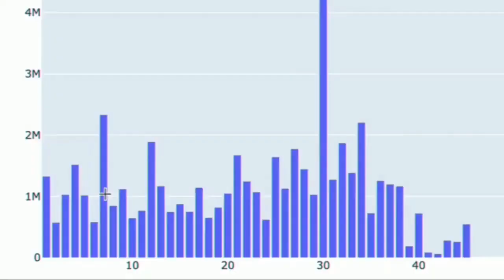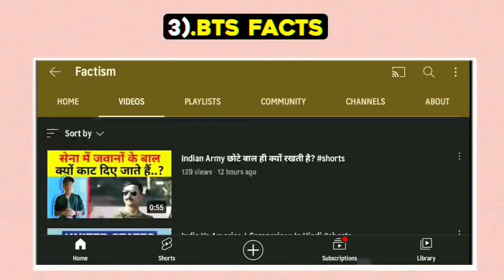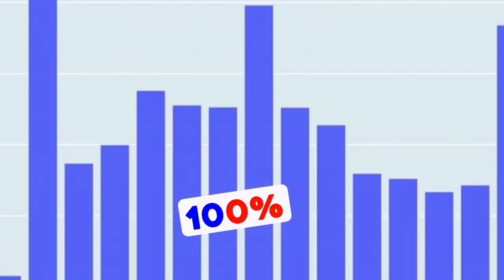3 Viral "FACT" Topics-Fact Channel Grow | Facts Short Video Viral Kaise Kare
3 viral "fact" topics-fact channel grow | facts short video viral kaise kare |grow fact channel |
Related Quaries-
Short fact video viral kaise kare
Facts channel kaise grow karen
Facts channel kaise grow kare
Fact videos ko viral kaise kare
Fact video viral kaise kare
Fact short video viral
Fact channel grow kaise kare
Facts channel grow Kaise Kare
YouTube shorts video viral kaise kare
How to viral facts shorts
How to viral fact short video
How to grow fact channel
How to grow fact channel fast
How to viral fact short video on youtube

● Fact Videos

◉ Mic Under ₹500
◉ Mic Under Under ₹1K (Beginners)
◉ Mic Under ₹2K (I Use)
◉ Phone (I Use)
◉ Green Screen
◉ Digitek Ring Light